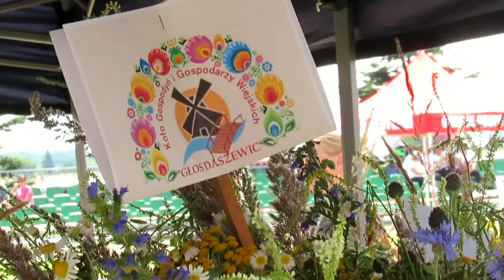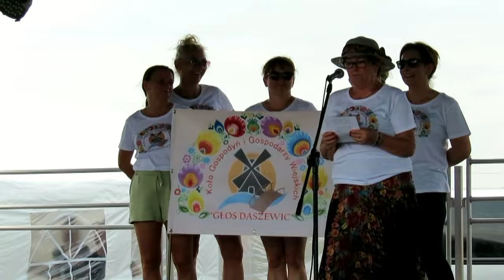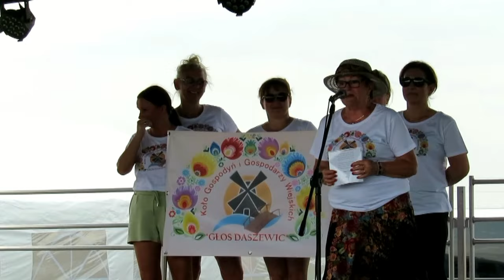III Igrzyska KGW - Noskowo 2024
Igrzyska Kół Gospodyń Wiejskich Nosków 2024

LKS "Olimpia" Strzyżewko już po raz trzeci zorganizowało Ogólnopolskie Igrzyska Kół Gospodyń Wiejskich - Nosków `2024

Wydarzenie odbywające się tym razem 30 czerwca 2024 r. przyciągnęło coraz większe rzesze zwolenników, chcących wziąć udział w rywalizacji.
Na paradzie drużyn stanęli wreszcie przedstawiciele Gminy Mosina, KGiGW Głos Daszewic i KGW w Pecnej "Piękni i Młodzi", KGW Babeczki i Ciacha Nowinki Drużyna

Tegoroczna impreza, podobnie jak poprzednie edycje cieszyła się dużym zainteresowaniem i pomimo kapryśnej aury zakończyła się sporym sukcesem.

Tym razem siedmioosobowe reprezentacje Kół Gospodyń wiejskich musiały się zmierzyć w sześciu konkurencjach sportowo rekreacyjnych:
- bieg w worku
- skok w dal
- rzut przedmiotami do celu
- bieg na 60 m
- slalom z piłką nożną
- segregacja warzyw
Drużyny otrzymały również dodatkowe punkty za tablicę lub transparent koła i bukiet z kwiatów polnych z nazwą koła.
Poza konkurencją sportową, zespoły kół gospodyń mogły zdobyć osobną nagrodę za prezentacje artystyczną zaprezentowana podczas wydarzenia.

Igrzyska KGW to przede wszystkich dobra zabawa, promująca ruch na świeżym powietrzu oraz integrację społeczną.
Brawo dla reprezentantów Naszej Gminy Mosina !

Mistrzowską drużyną III Igrzysk  Kół Gospodyń Wiejskich Nosków 2024 zostało KGW Włościejewice i Ługi. Drugie miejsce zdobyła drużyna Piękni i Młodzi Pecna, a brązowe medale otrzymało KGW Blizanówek.